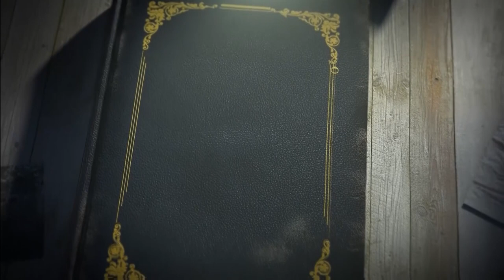സീതയുടെ മുൻപിൽ രാമന്റെ കുറ്റം പറയുന്ന രാവണൻ | Ramayanam